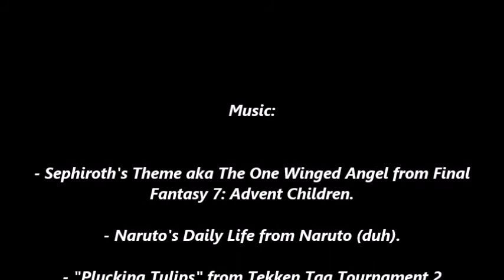Darkseid vs Toilet | NOT-Death Battle Rejected Episode 3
DC Comics VS John Harington

Can the lord of Apokolips overcome his need to SHIT? Or will he just be flushed away?

AKA, Darkseid VS The Shitter

Sprite Credit:
Darkseid Sprites from Justice League Task Force